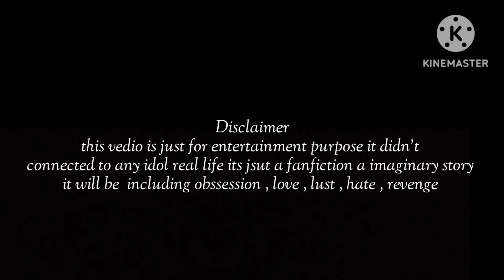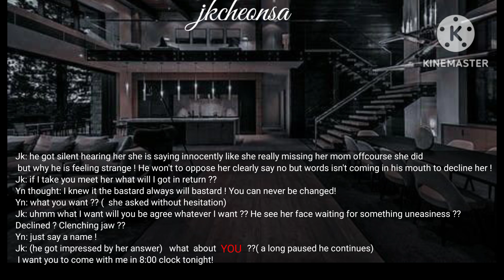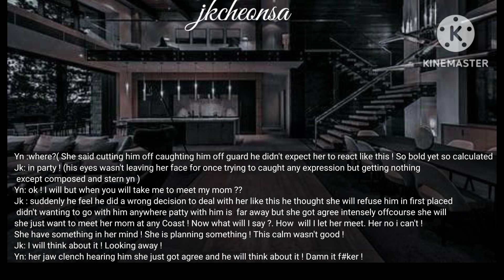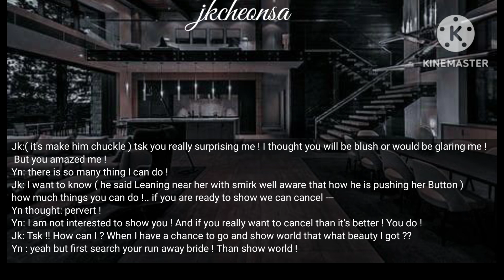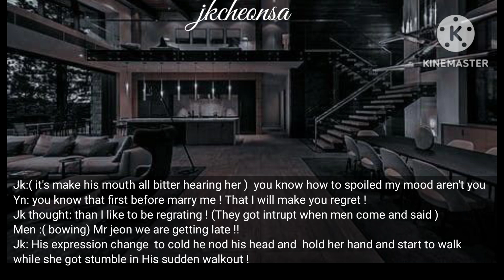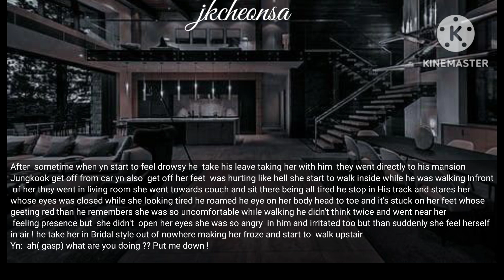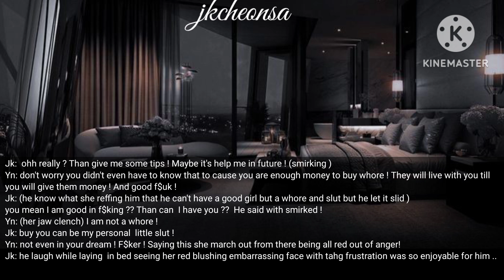forced marriage | when you got into marriage with your enemy ... jungkook ff |Episode 04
Forced marriage/ Jungkook ff/ Mafia series/ mafia obssession series/ jk ff/ ff / bts ff/ forced marriage with your step sister finance / hate to love / enemy lover